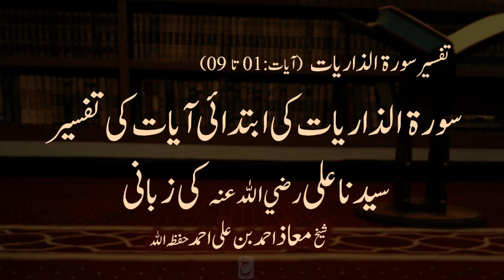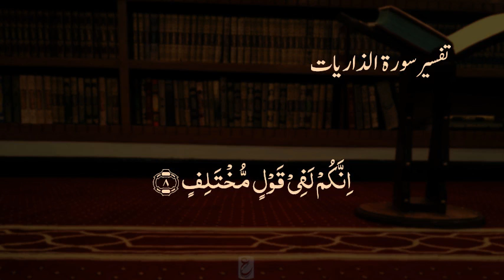Ali r.a ki zabani surah zariyat ki shuroo ki ayaat ki tafsir - Tafsir surat Zariyat(01-09)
Sayiidina Ali radi Allahu anh say warid tafsir